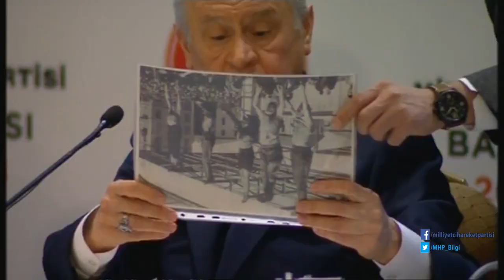Metin Akpınar Bey'in ''milletimden özür diliyorum' demesi lazım."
Metin Akpınar Bey'in Halk TV'ye çıkıp 5 dakikalık bir  konuşma yapmasını istiyorum. 'Ben yanlış bir örnek verdim, bu örnek yanlıştır, bu  eleştiri değildir, benim gafletimdir, cehaletimdir, milletimden özür diliyorum'  demesi lazım."